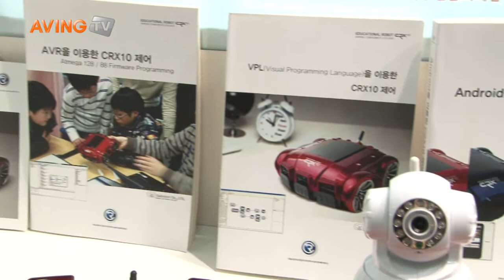씨엔로봇, 지능형 로봇 'CRX10' 소개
대전테크노파크 전시지원기업 씨엔로봇(대표 김익수, 10월 25일(목)부터 28일(일)까지 킨텍스에서 열린 '로보월드 국제로봇산업대전 2012(International Robot Industry Show 2012)'에 참가해 지능형 로봇 'CRX10'를 소개했다.

글로벌 뉴스네트워크 에이빙은 씨엔로봇의 김익수 대표를 만나 이번 전시회에 참가한 목적과 제품에 대한 설명, 자사의 향후 계획에 대해 들어봤다.